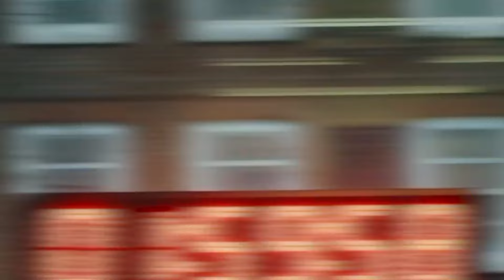8 Notable Kenyans Who Died in 2024. Kenyan Celebrities Who have died in 2024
These Are the Kenyans Who Have Died in 2024. Kenyan Celebrities Who Died in 2024. Kenyan Celebs that have died on 2024.

Chapters:
0:00 Intro
0:09 Brian Chira
0:53 Jahmby Koikai
1:49 General Francis Ogolla
2:41 Rita Tinina
3:02 Kelvin Kiptum
3:31 Charles Ouda
4:06 Lizzie Wanyoike
4:47 Starlet Wahu

Musician: LiQWYD